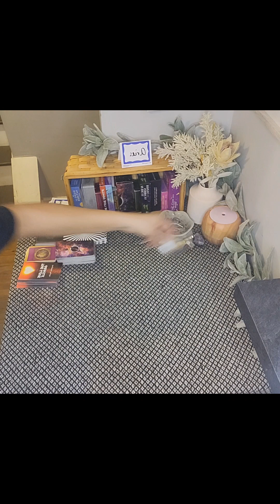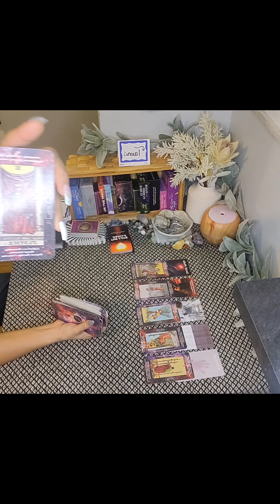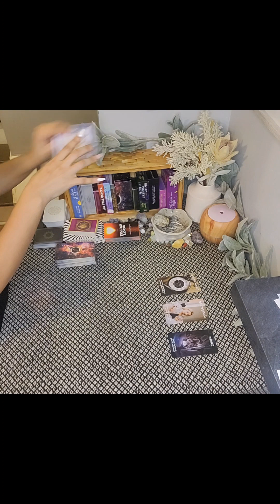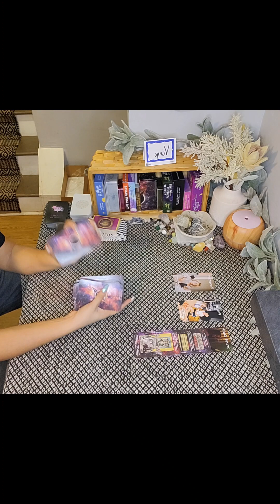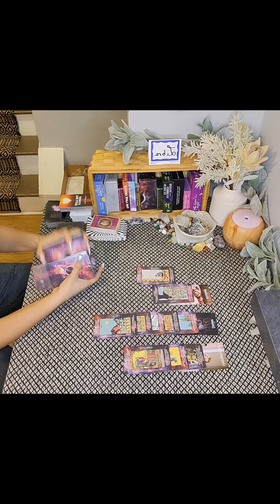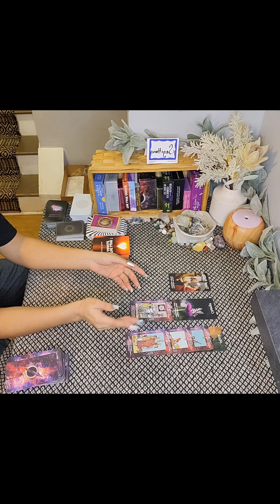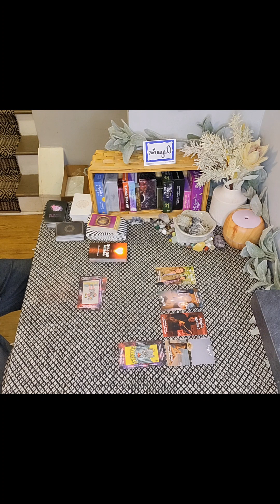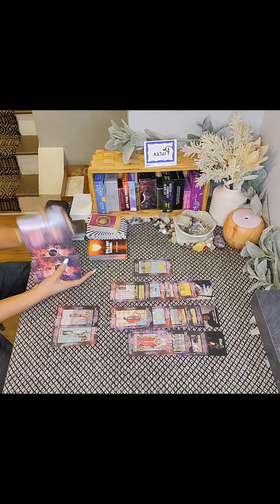All 12 zodiacs... Current energy?!?!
♋️🌙 intuitive divine feminine. I'm here to spread love empowerment growth and manifestation. A light worker of the Holy Spirit ✨️🌄
Thank you so much for your love and support. I love yall 🤍🤍🤍

ThriftedVixen ◀️◀️◀️

and show me some love yall 💕 💗

Time stamps-

0:00 Intro
2:00 ARIES
10:09 TAURUS
20:21 GEMINI
26:40 CANCER
34:20 LEO
46:59 VIRGO
58:30 LIBRA
1:10:36 SCORPIO
1:20:38 SAGITTARIUS
1:30:55 CAPRICORN
1:38:45 AQUARIUS
1:48:40 PISCES

vix·en
/ˈviksən/
Learn to pronounce
noun:
a spirited or fierce woman, especially one seen as sexually attractive